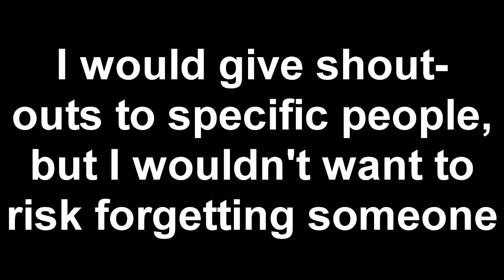My first YTP is now 5 years old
5 years since my first video, and in a couple weeks it'll have been 4 years since I made this channel. Time flies.